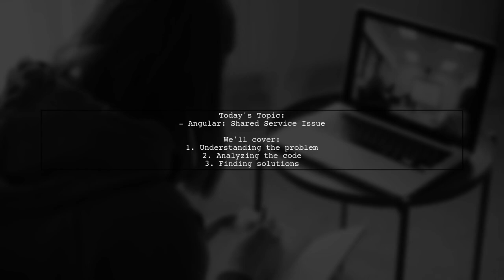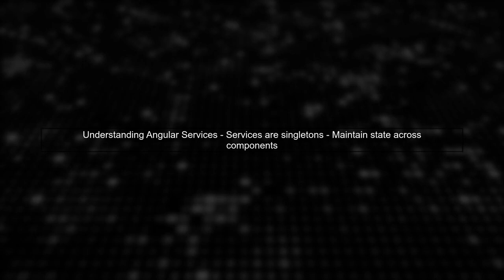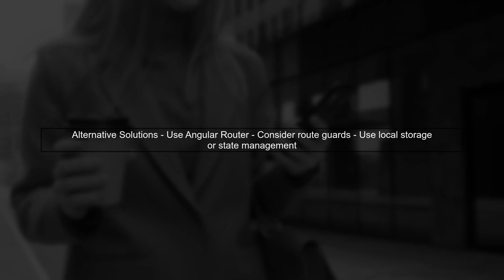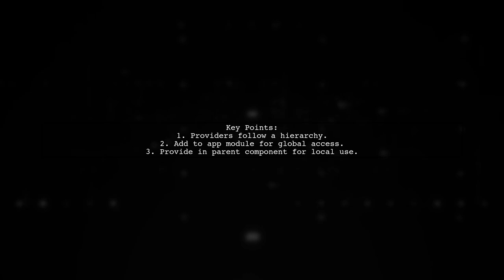Angular Shared Service Not Working Between Components: Troubleshooting Guide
In this video, we dive into a common challenge faced by Angular developers: troubleshooting issues with shared services not functioning as expected between components. Whether you're building a complex application or just starting out, understanding how to effectively share data and functionality across components is crucial. Join us as we explore the potential pitfalls and provide practical solutions to ensure your shared services work seamlessly in your Angular projects.

Today's Topic: Angular Shared Service Not Working Between Components: Troubleshooting Guide

Related to